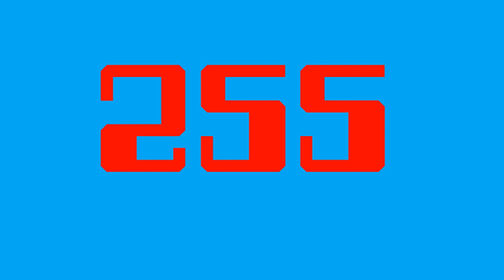Count by 3s to 300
Every 75 changes color